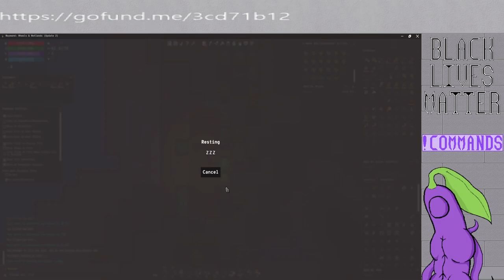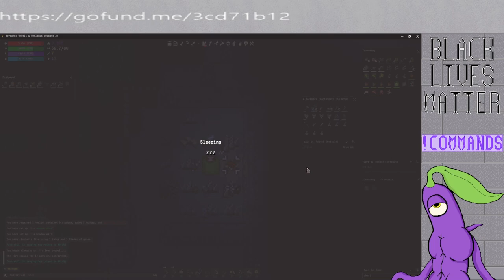Wayward: Stream 2